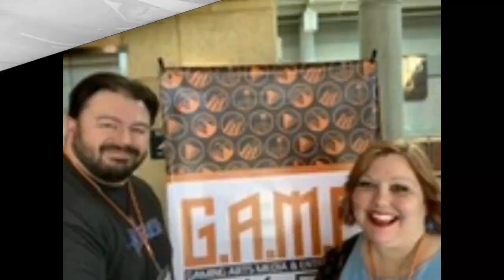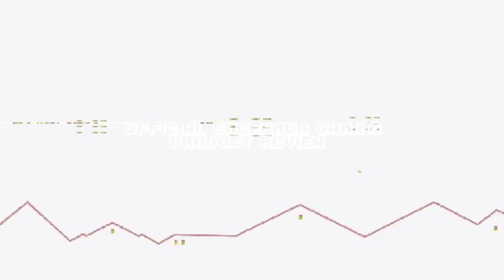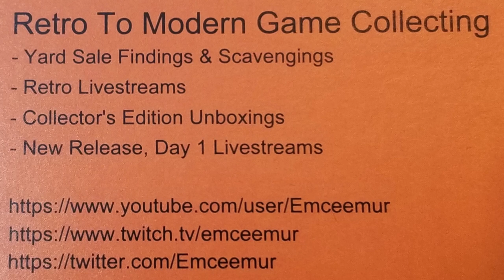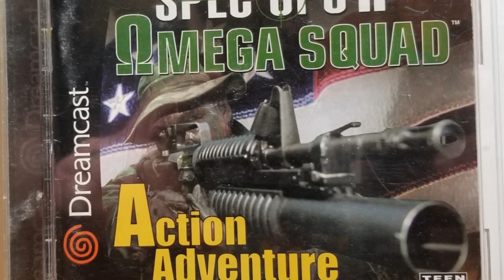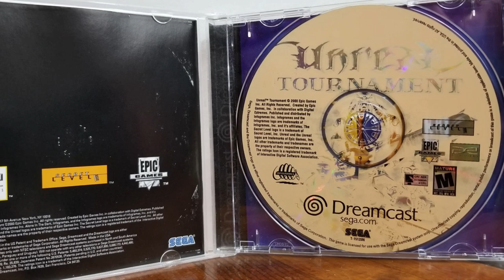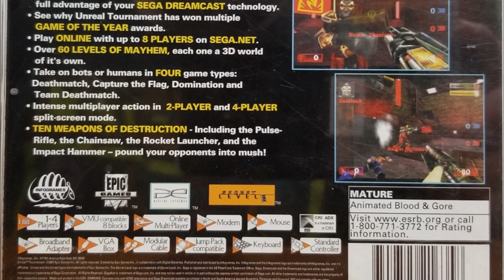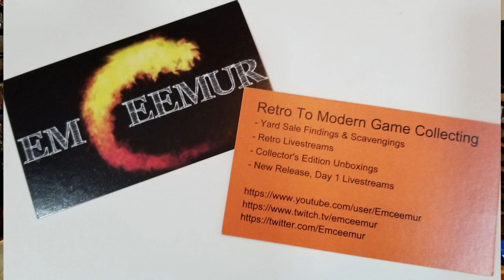Mur Crate -- Unboxing a gift from Emceemur!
Some time ago we sent some goodies to Emceemur and he reciprocated with a Mur-Crate!  Check out the sweet loot he sent our way, and let us know if you're a fan of Mur!  If not--what are you waiting for!?

End Credit Art by:
Pit  @GlitchyNPC

Contra Twin Guitar Metal Medley ft. Ferdk

Contra - Jungle Stage 1 Theme (Acoustic Guitar Cover)

Contra 3- Stage 3-Boss Medley - Acoustic-Classical Guitar Cover